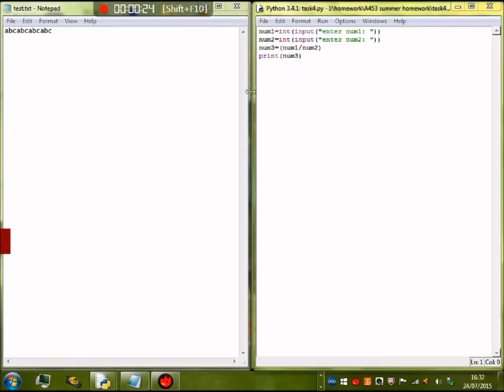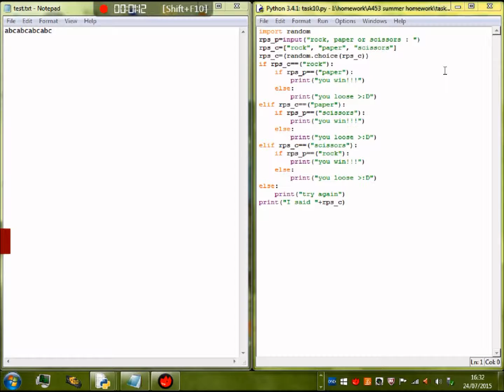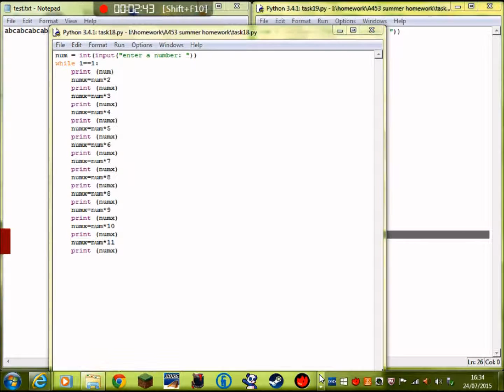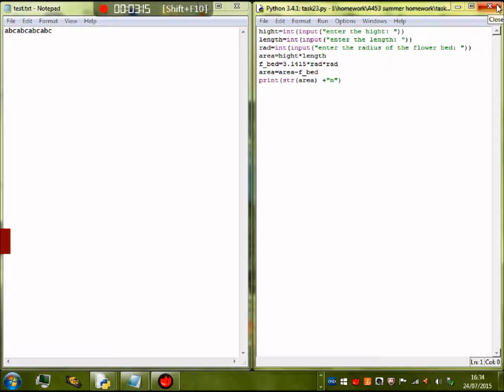python answers :D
*mostly*

sorry you will have to copy off the video because youtube doesn't allow brackets in the description D: and if anyone knows how to do a 2d array plz let me know :-)

out of interest, what is the opinion of the new intro?